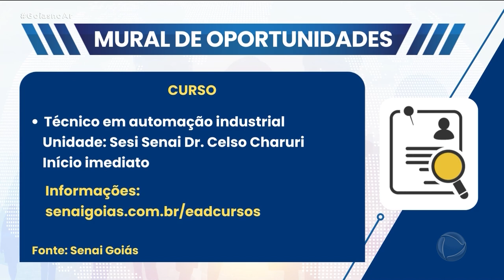MURAL DE OPORTUNIDADES - 04/10/2023